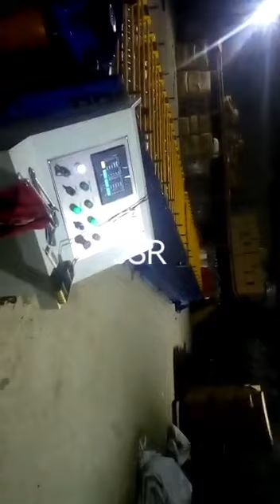la machine bacs tuiles ondulées (double layer ) cameroon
Machine De Tole Bac
machine profilage tole
tole machines
machine de tole machine de fabrication de tole
 machine pour fabrication tole machine fabrication de tole machine pour tole machine tole tuile